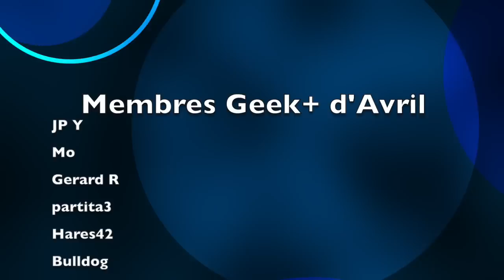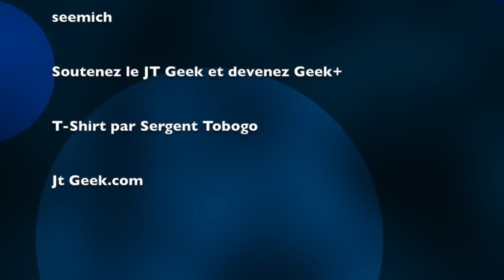Vidéo Blackview Alife S1 par GLG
Aujourd'hui le JT Geek vous propose la pris en main du Blackview Alife S1